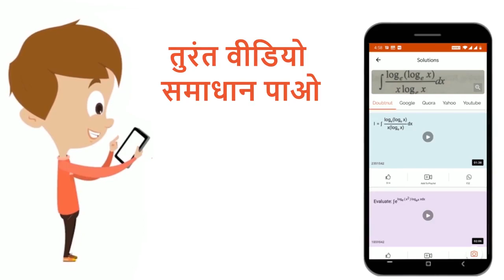तनी हुई डोरी में मूल स्वर की आवृत्ति की गणना कीजिये। डोरी के मूल स्वरक तथा अधि स्वरक को समझाइये ...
तनी हुई डोरी में मूल स्वर की आवृत्ति की गणना कीजिये। डोरी के मूल स्वरक तथा अधि स्वरक को समझाइये और सिद्ध कीजिये कि डोरी में सम तथा विषम दोनों प्रकार के संनादी उत्पन्न होते हैं।
Class: 11
Subject: PHYSICS
Chapter: तरंगे
Board:Rajasthan Board

👉 Have Any Query? Ask Us.